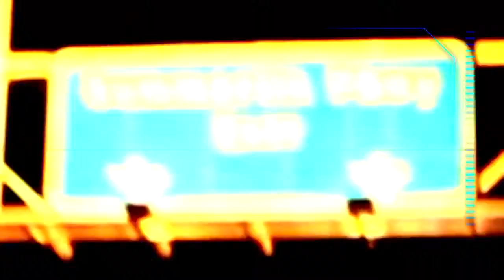퍼팅스트로크와 라인읽기